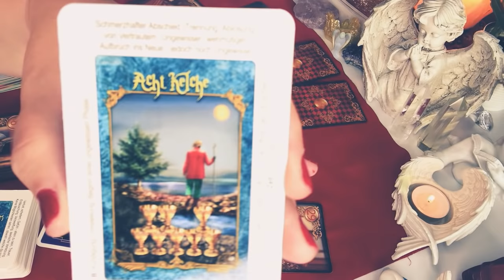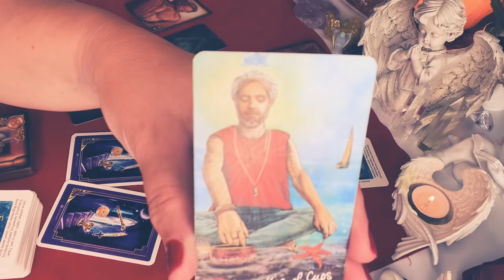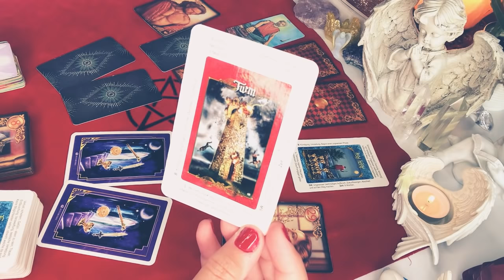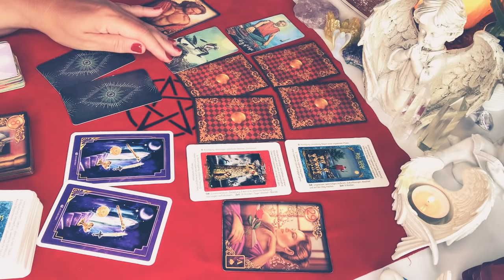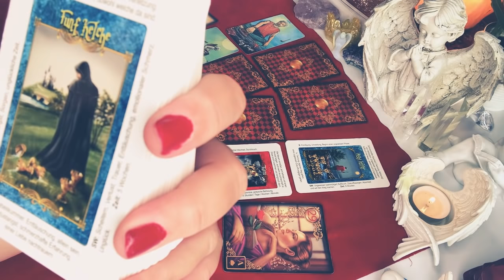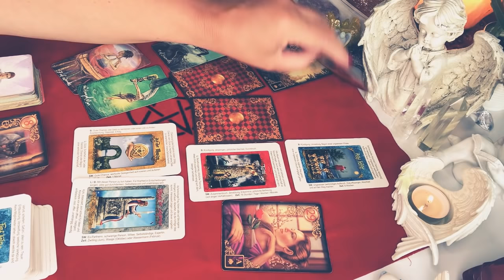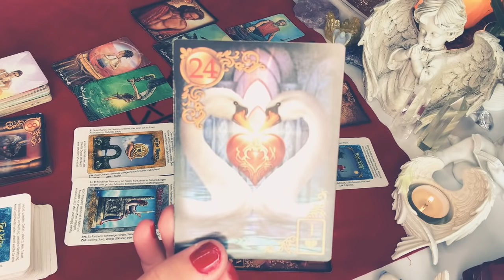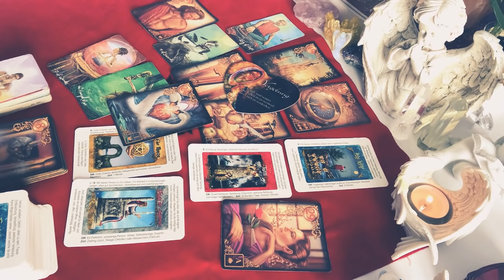LUSTRO❤️DLA OSOB ZAKOCHANYCH bez kontaktu❤️6#Kart#LENORMANDA+6#Karty#TAROTA+dodatki❤️magia